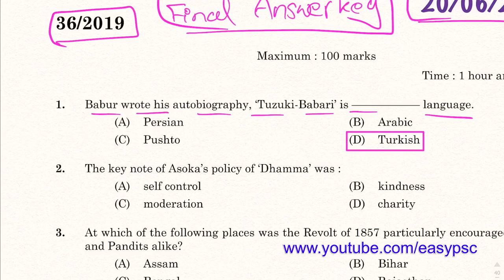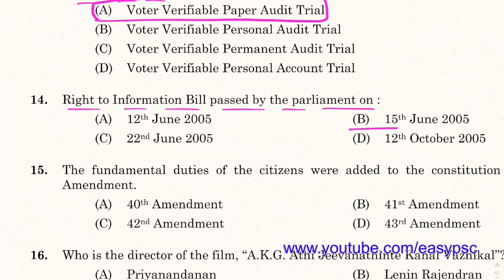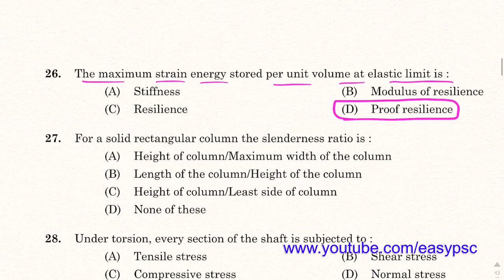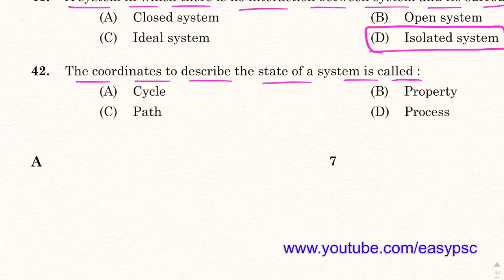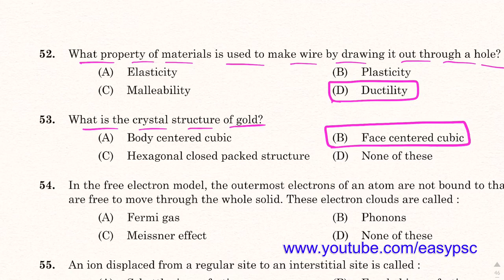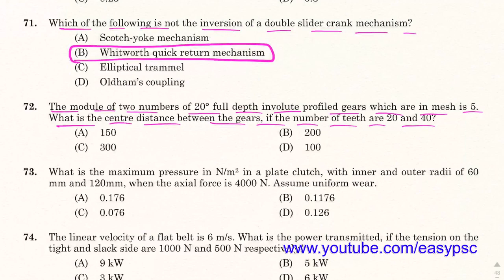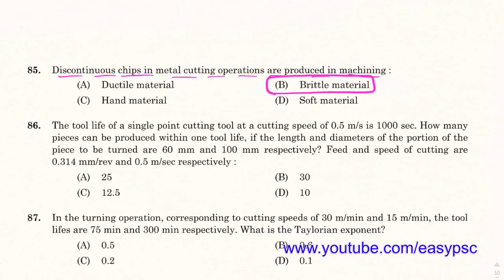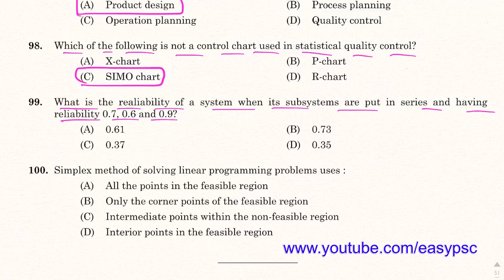036/2019 | Assistant Drilling Engineer - Mining & Geology - Final Answer Key | Final Solved Paper